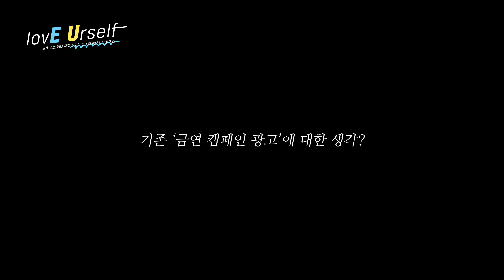예린과 함께하는, 금연캠페인! 우리의 미래를 위해 그만하자!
힘들 수 있습니다.
어려울 수도 있습니다.

하지만,

“「우리 미래를 위해서 그만하자」 라는
굳은 약속과 함께 금연 시 으쌰으쌰 하는 분위기로
시작 하고 같이 힘을 내면 좋지 않을까 싶습니다.”

금연도 대단하지만 비흡연도 대단한 일!
대단한 일의 첫 시작, 금연과 비흡연이 아닐까 생각합니다

금연하는 세상 모든 분들을 응원합니다 💙